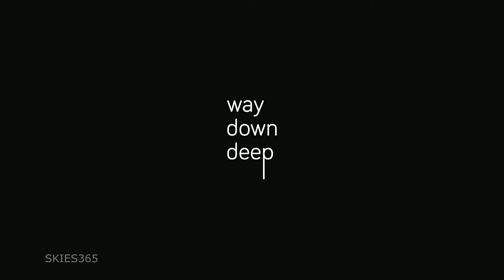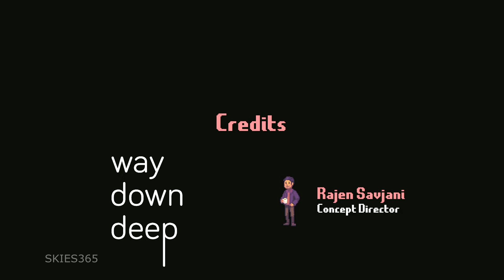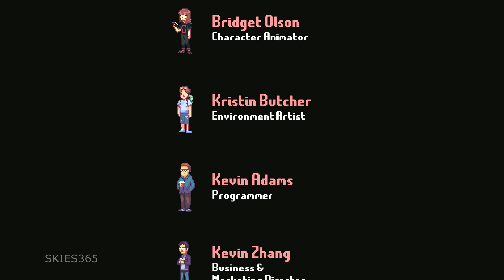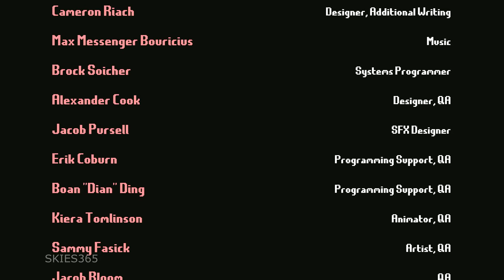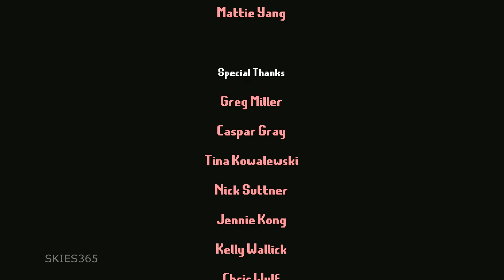Play with me | Half Past Fate : Romantic Distancing Gameplay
I just knew it, that they make a little story from Half Past Fate's side character. It's cute and the pixel graphic is always awesome.